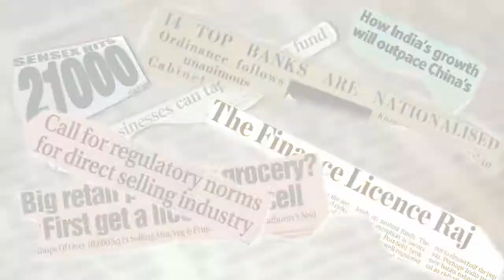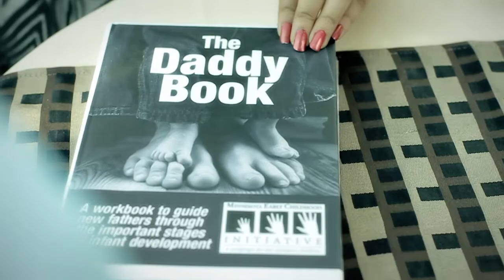25 Years of Partnering Prosperity - 13th Feb 2014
With over 25 years of rich experience in fund management, we at SBI Mutual Fund bring forward our expertise by consistently delivering value to our investors. We devote considerable resources to gain, maintain and sustain our profitable insights into market movements. Growth through innovation and stable investment policies is the philosophy we stand by and our dedicated team of experts ensures that they deliver their best from the first stage of product development to the post investment stage. Just to help our customers achieve their financial objectives. We maximize our vast and varied family of investors businesses through a network of over 200 points of acceptance spread across India. The trust reposed on us by millions of investors is a genuine tribute to our expertise in Fund Management and dedication to our singular focus.